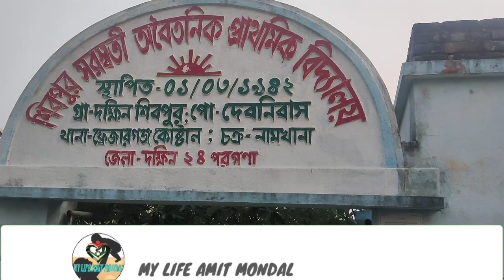আমার সোনার গ্রাম Vlog😀।। my childhood Tim's।। my village tour ।।